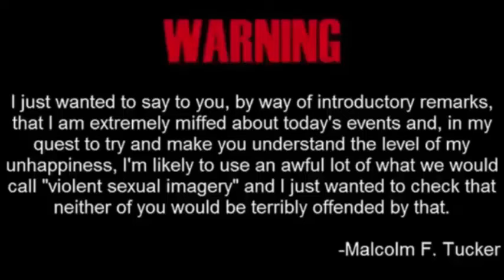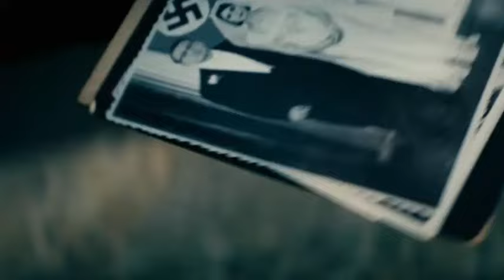RADIO FICCIÓN - HOMELANDER ES ATACADO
ACERTIJO SEMANAL:
Un hombre enfermo tiene que tomar 10 pastillas en 10 días para curarse, empezando hoy. La concentración de la medicina es distinta en cada pastilla, así que debe tomarlas en un orden concreto, pero son todas iguales en apariencia. El hombre decide numerarlas con un rotulador para acordarse del orden correcto. Sin embargo, su rotulador se está quedando sin tinta y quiere ahorrar toda la que pueda. Va a marcar el mínimo de pastillas posible. ¿Cuántas es absolutamente necesario que numere?